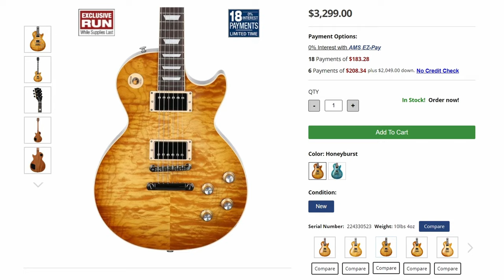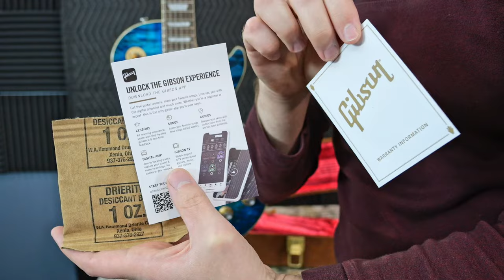This is My Favorite Current-Era Les Paul Standard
📚Description: The 50s and 60s Les Paul standards come in SO MANY colors now, but this new Ocean Water Blue AAA Quilt Top has to be my favorite especially because of the aqua green colored back.

🐕 Episode Guide:
0:00 Intro - Check Links in the Description
0:22 A 60s Standard Like No Other
0:34 Andertons Tour Tease
1:01 Buying Them Today / Other Quilt Options
1:41 It's Still a 60s Standard
2:11 Goryo Yuto Blue Les Paul Standard
2:36 Something Amiss
2:51 Case / Case Candy
3:32 Inside Look / Specs
7:52 Clean Tones
9:04 Dirty Tones
10:25 Final Thoughts
11:20 What to Watch Next!

🎞️ Videos Mentioned:
0:39 Behind the Scenes at Gibson USA Factory!

1:28 Gibson Les Paul Standard 60s Dark Purple Burst

1:58 2019 Gibson Original Collection Les Paul Standard 60s Bourbon Burst

2:01 Gibson Les Paul Standard 60s AAA Flame Top Lemonburst

2:12 2020 Gibson Custom Shop Argonavis Goryo Yuto 1959 R9 Les Paul Blue

10:30 Gibson's ENTIRE 2023 "Custom Color" Les Paul Standard Series Vlog #172